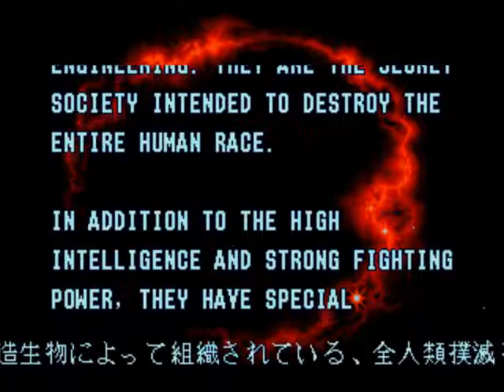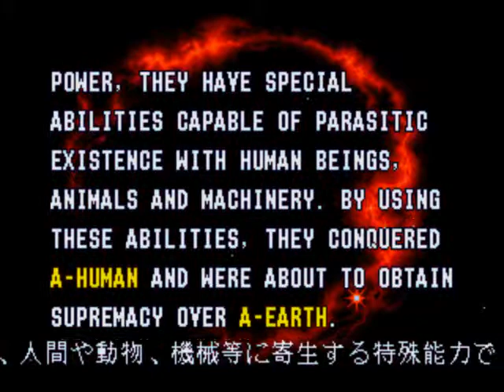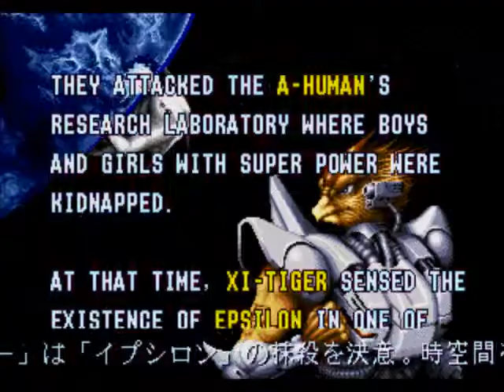エイリアンソルジャー (Alien Soldier) [demo play]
part of Group 1 of CD compilation

Date: 1995
Platform: Sega Mega Drive / Genesis
Developer: Treasure
Publisher: Sega
Player modes: 1 player
Media: 1x Cartridge